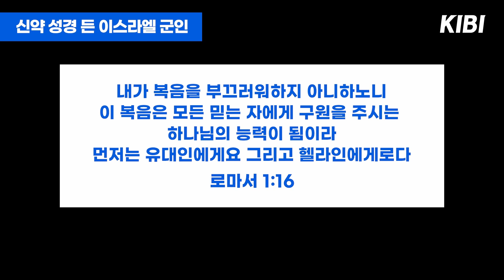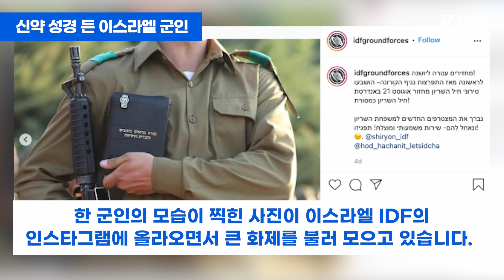[KIBI 뉴스] 신약 성경 든 이스라엘 군인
번역: 키비미디어 번역팀
편집: 키비미디어 영상팀
녹음: 키비미디어 녹음팀